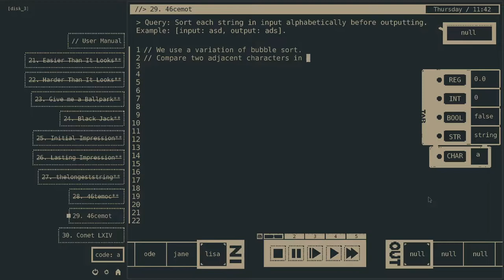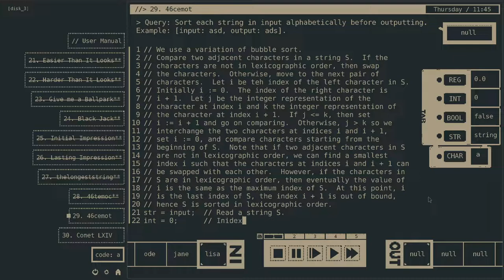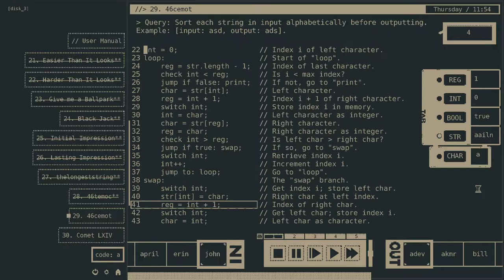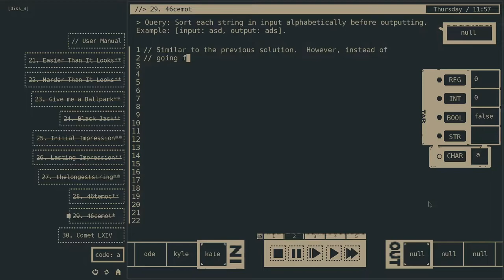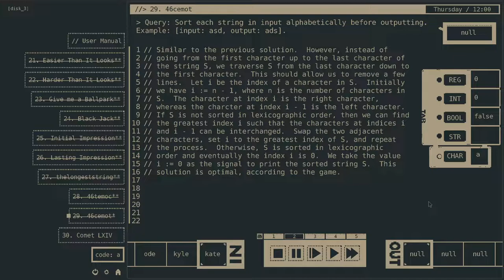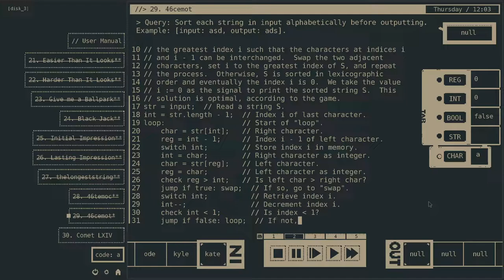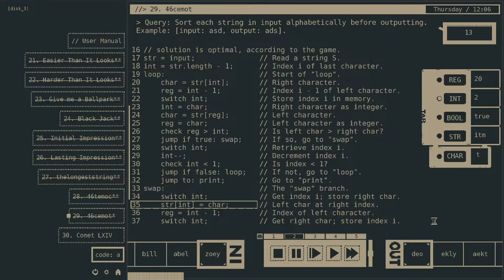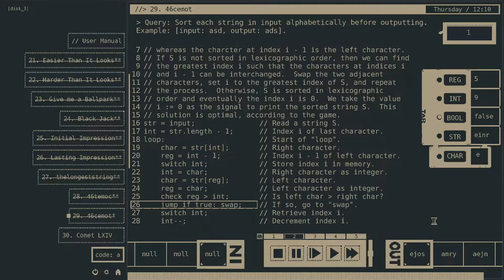29. 46cemot, Comet 64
Sort each string in alphabetical order.